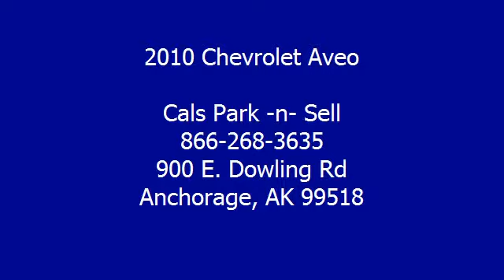2010 Chevrolet Aveo - Cals Park -n- Sell - Anchorage, AK 99518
900 E. Dowling Rd

For Sale: 2010 Chevrolet Aveo
VIN: KL1TD5DE9AB092355
Engine: 1.6-Liter 4-Cylinder 108HP
Drivetrain:
Transmission: N/A
Mileage: 25,982
Color: RED (exterior)  (interior)

Features:
2010 Chevrolet Aveo Sedan. This vehicle features the following equipment: N/A, 1.6-Liter 4-Cylinder 108HP, Air Conditioning, Auto-Dimming Rearview Mirror, Power Steering, Rear Window Defroster, Tilt Steering Column, Rear Spoiler, Daytime Running Lights